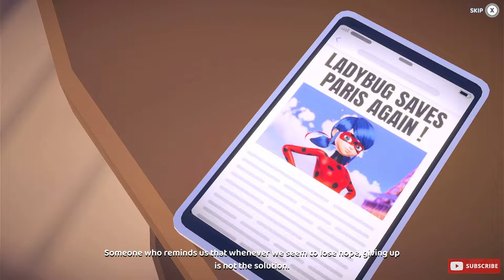MIRACULOUS: RISE OF THE SPHINX GAMEPLAY AND STAGES 1 WALKTHROUGHS NINTENDO SWITCH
Paris needs a hero! Once again, the city of lights is in trouble as it faces a new menace, the most threatening sentimonster ever created is about to take control! As you take on the personna’s of the globally renowned superheroez Ladybug and Cat Noir , you’ll need to unveil the diabolical plan hatched by archvillain Hawk Moth—and squash it! Immerse yourself into the magical world of Miraculous and level up your superpowers as you embark on your biggest journey yet!!

ENJOOOOYYY!